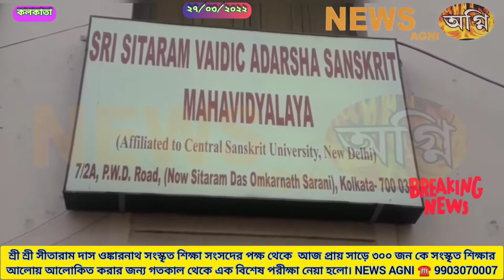সীতারাম দাস ওঙ্কারনাথ সংস্কৃত শিক্ষা সংসদের পক্ষ থেকে আজ বিশেষ পরীক্ষা নেয়া হলো। AGNI ☎️ ৯৯০৩০৭০০০৭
শ্রী শ্রী সীতারাম দাস ওঙ্কারনাথ সংস্কৃত শিক্ষা সংসদের পক্ষ থেকে  আজ প্রায় সাড়ে ৩০০ জন কে সংস্কৃত শিক্ষার আলোয় আলোকিত করার জন্য গতকাল থেকে এক বিশেষ পরীক্ষা নেয়া হলো। অগ্নির সাক্ষাৎকারে প্রতিষ্ঠানের রেজিস্টার ডক্টর সুরেশ কুমার বন্দোপাধ্যায়